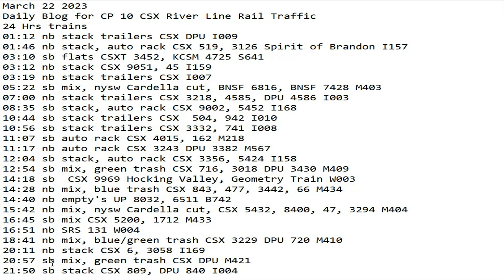March 22 2023 BigTrains.TV CP 10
24 Hrs trains
01:12 nb stack trailers CSX DPU I009
01:46 nb stack, auto rack CSX 519, 3126 Spirit of Brandon I157
03:10 sb flats CSXT 3452, KCSM 4725 S641
03:12 nb stack CSX 9051, 45 I159
03:19 nb stack trailers CSX I007
05:22 sb mix, nysw Cardella cut, BNSF 6816, BNSF 7428 M403
07:00 nb stack trailers CSX 3218, 4585, DPU 4586 I003
08:35 sb stack, auto rack CSX 9002, 5452 I168
10:44 sb stack trailers CSX  504, 942 I010
10:56 sb stack trailers CSX 3332, 741 I008
11:07 sb auto rack CSX 4015, 162 M218
11:17 nb auto rack CSX 3243 DPU 3382 M567
12:04 sb stack, auto rack CSX 3356, 5424 I158
12:54 sb mix, green trash CSX 716, 3018 DPU 3430 M409
14:18 sb  CSX 9969 Hocking Valley, Geometry Train W003
14:28 nb mix, blue trash CSX 843, 477, 3442, 66 M434
14:40 nb empty's UP 8032, 6511 B742
15:42 nb mix, nysw Cardella cut, CSX 5432, 8400, 47, 3294 M404
16:45 sb mix CSX 5200, 1712 M433
16:51 nb SRS 131 W004
18:41 nb mix, blue/green trash CSX 3229 DPU 720 M410
20:11 nb stack CSX 6, 3058 I169
20:57 sb mix, green trash CSX DPU M421
21:50 sb stack CSX 809, DPU 840 I004